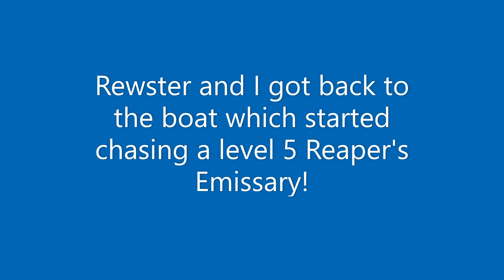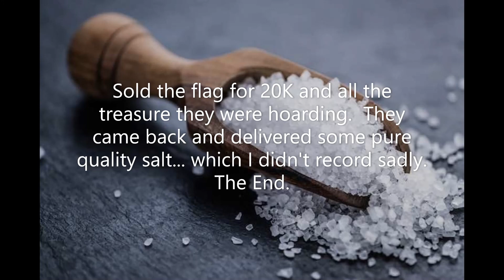Reaper Grade V Takedown - Sea of Thieves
A nice takedown of a Grade V Reaper's Emissary.